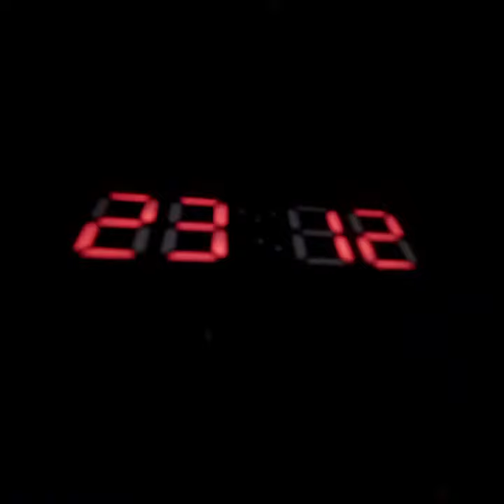RD 1.9 - Freestyle Rozo X Adrien.M.Films [Episode 5] (Clip Officiel)